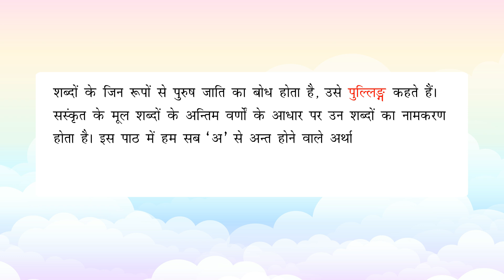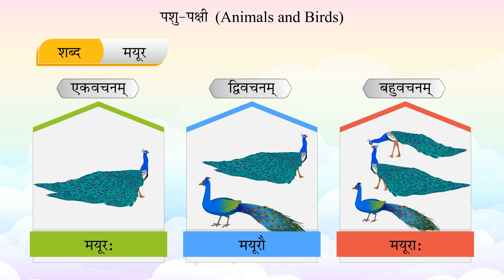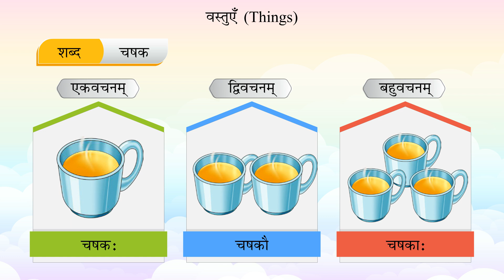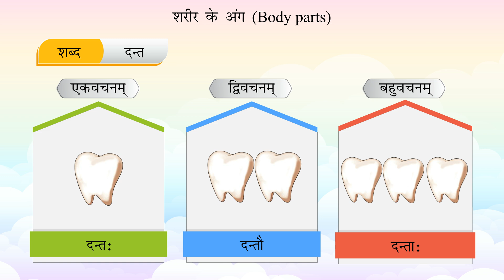अकारान्त पुल्लिघम - Prathmam_Sanskrit_Reader_Ch_6_Class-5 (Part 0)